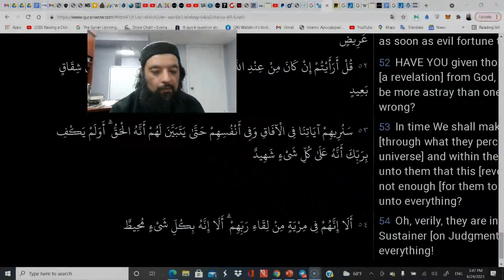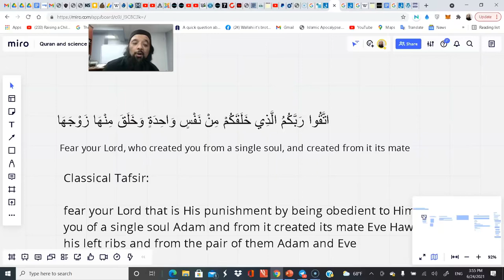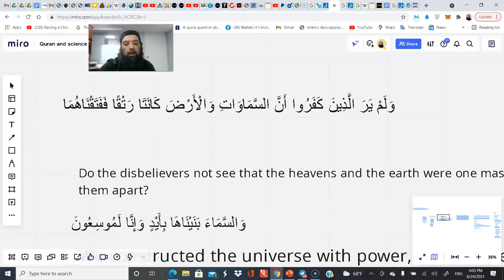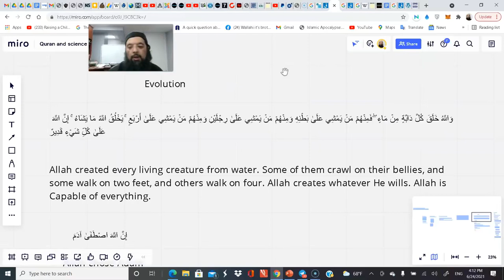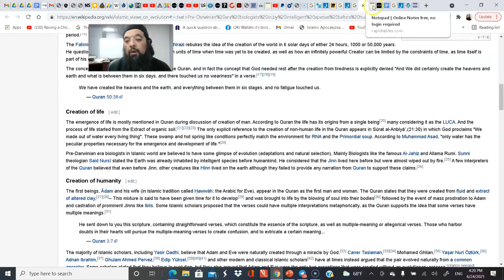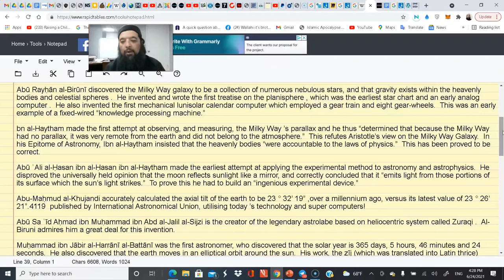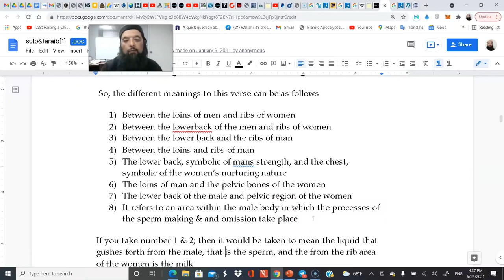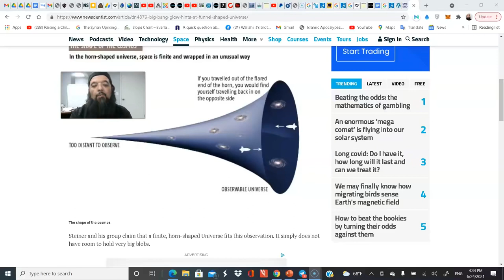Shiekh Omar Baloch - Quran Between Classical Tafsirs & Newer Sciences A Proper Methodology